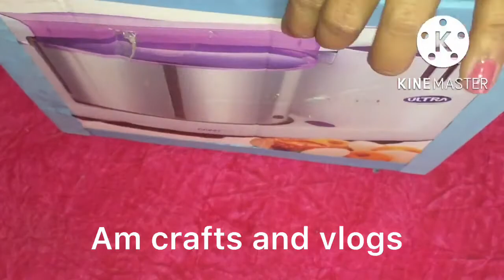Different paper flower wall hanging diy paper flower wall hanging